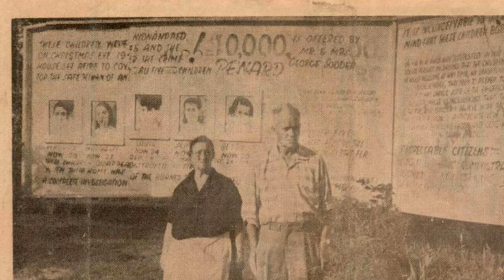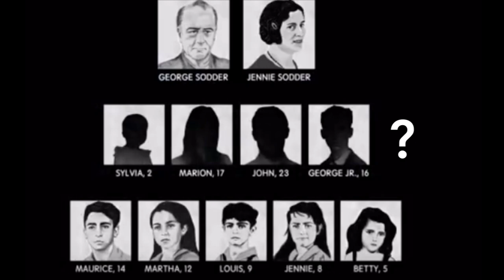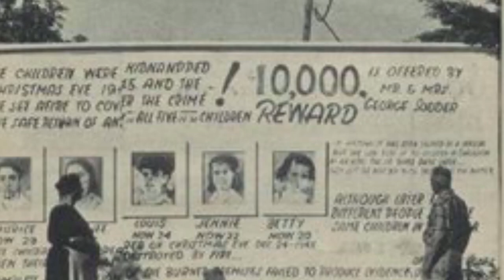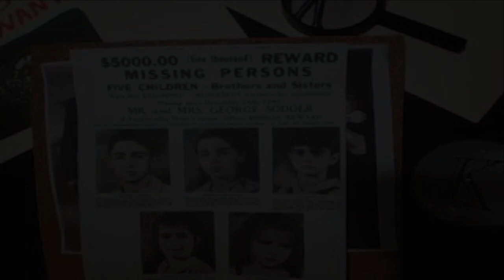Yanan Evde Kaybolan 5 Çocuğa Ne Oldu ? Sodder Ailesi'nin Hikayesi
George Sodder, 1895 senesinde İtalya’da dünyaya geldi.Anavatanı italya’da ismi Giorgio Soddu’ydu.13 yaşına geldiğinde abisiyle birlikte Amerika’ya göç ettiler.Hayatını geri kalan kısmını geçireceği Abd’ye gelme nedeni ise bilinmiyor.Bu soru George Sodder’a yönetildiğinde konuşmak istemediğini söylüyor.

George Sodder Abd’ye ayak bastığında Pensilvanya Eyaleti’nde yaşamayı tercih etti.Kısa bir zaman sonra Pensilvanya demiryollarında bir iş buldu ve bir nevi hamallık yapmaya başladı.2 yıl sonra bu zorlu şartlar canına tak etti ve  şoför olmak üzere Virginia’ya gitti.Zamanla belirli  bir miktar para biriktirmeyi başardı.Ve en başında beri hayali olan işi yapmak üzere bir nakliye şirketi kurdu.Yıllar sonra şirketinde depo sorumlusu olan görev yapan İtalyan bir kızla Jennie’yle evlendi.

George ve Jennie İtalyanların yoğun olduğu Fayetteville yakınlarında bir arazi satın aldılar.Araziye iki katlı bir ev inşa ettiler.Artık çiftin yeni yuvaları bu ev olacaktı.George ve Jennie ilk evlatlarını 1923 senesinde kucaklarına aldı.

George çevresiyle ilişkileri iyi olan bir isimdi, bu özelliği sayesinde işinde hatrı sayılır bir başarı elde etti.Aynı zamanda muhalif bir görüşe sahipti.Mussolini’yi sert bir dille eleştirir, yaptığı yanlışları açıkça söylerdi.Bu durum yakın çevresindeki İtalyan arkadaşlarıyla sert tartışmalara girmesine ve dışlanmasına yol açtı.